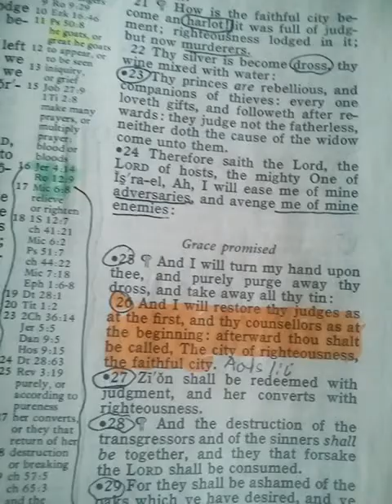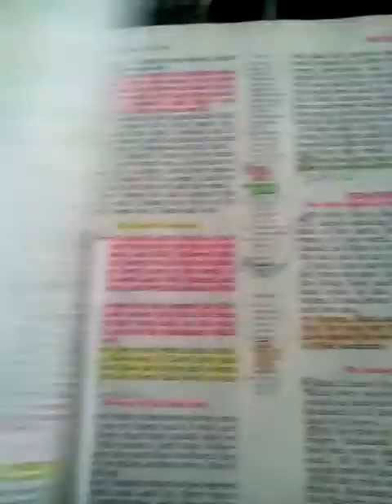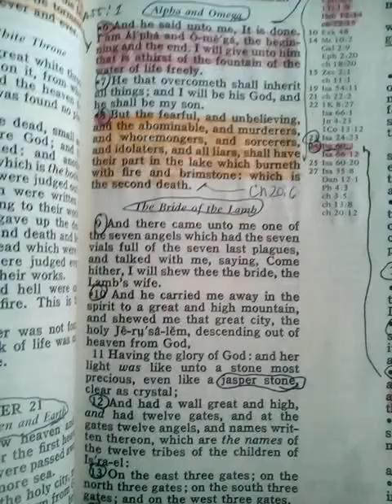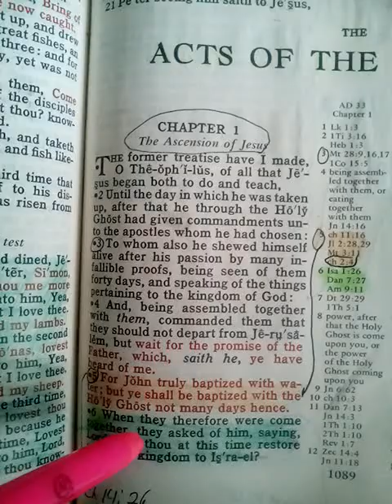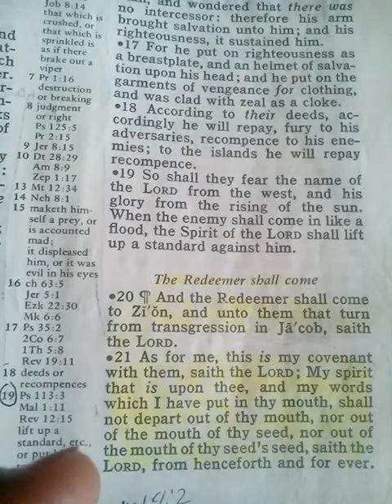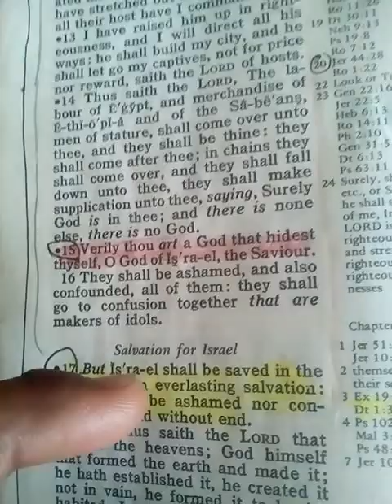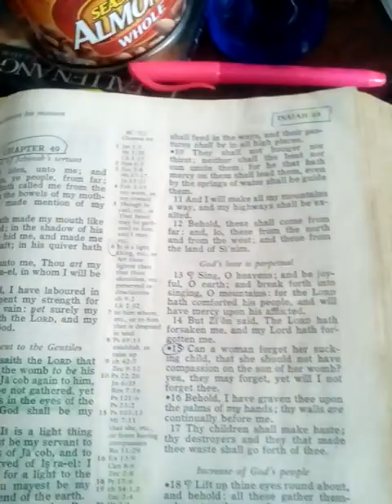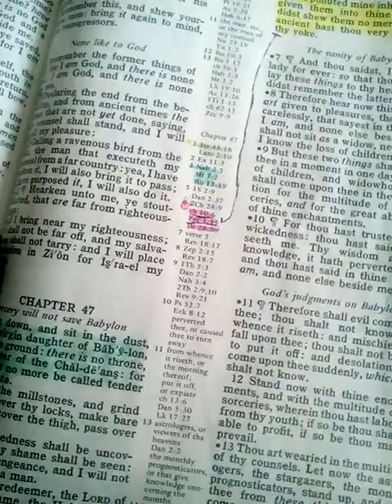THE KINGDOM OF HEAVEN IS ONLY FOR SO CALLED BLACKS,LATINOS AND NATIVE AMERICANS(HEBREW ISRAELITES)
ALSO YOU SO CALLED MEXICANS,DOMINICANS,HAITIANS,JAMICAINS,SOUTH AMERICANS,CENTRAL AMERICANS,AND THE REST OF ISRAEL THAT IS MINGLED AMONGST THE OTHER NATIONS AROUND THE WORLD.DOUBLE HONORS TO THE APOSTLES AND ELDERS OF GREATMILLSTONE AND THE BROTHERS ON THE HIGH WAYS AND BY WAYS PUSHING THIS TRUTH IN SINCERITY AND PEACE TO THE 1/3 OF MEN,WOMEN AND CHILDREN THAT HAVE THE FAITH